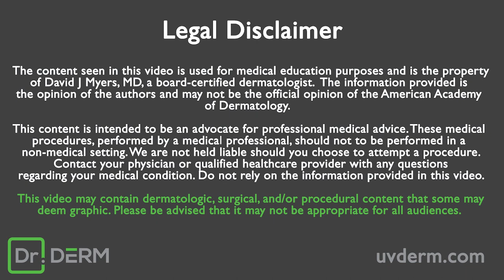Full Face Restoration With Fillers | Utah Valley Dermatology